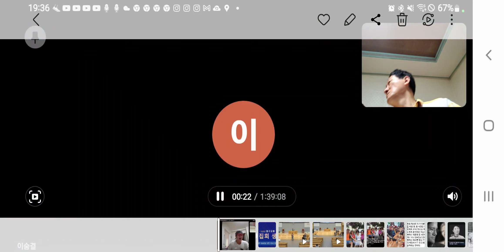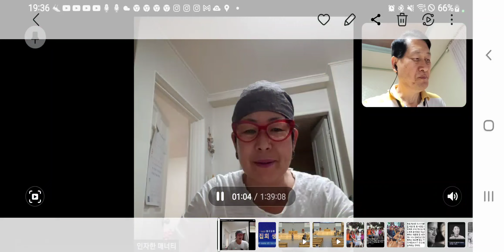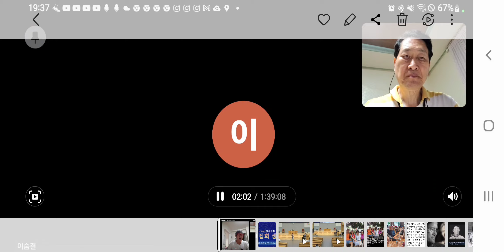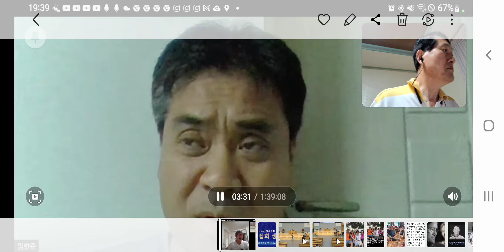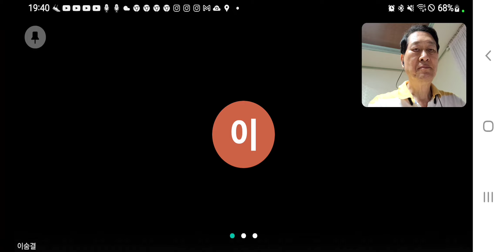청송동산 월요모임[섬김 임한준형제]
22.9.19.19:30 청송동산